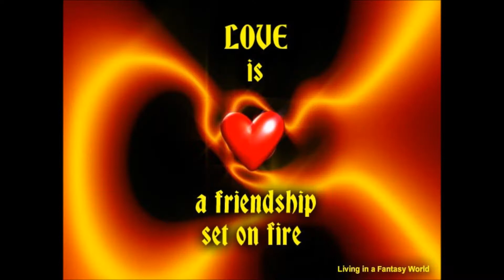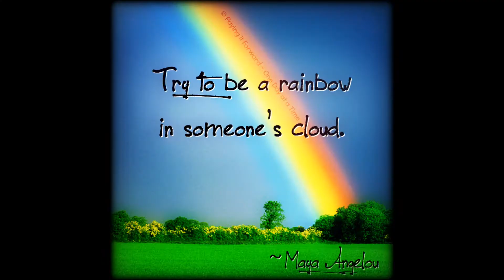Walking in Memories Sand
Memories Last Forever